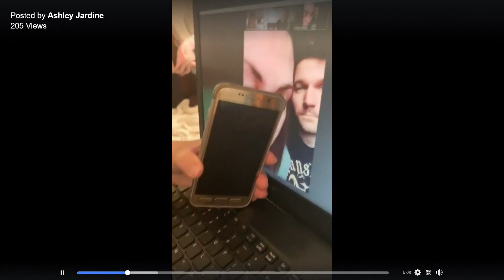One year later: the Jardine family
When we spoke with Ashley Jardine last year, everything just got shut down, with little information bout the coronavirus.